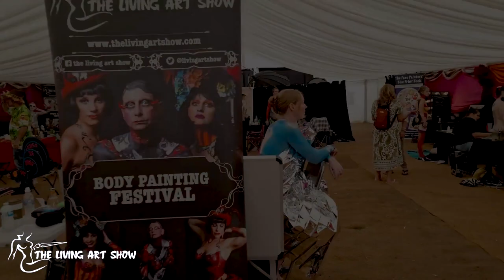The Living Art Show 2023- Body Painting Festival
Theme The Sixties :) xxxx
takes place yearly at the Maui Waui festival in Norfolk,
come and join us or check out or pages on line